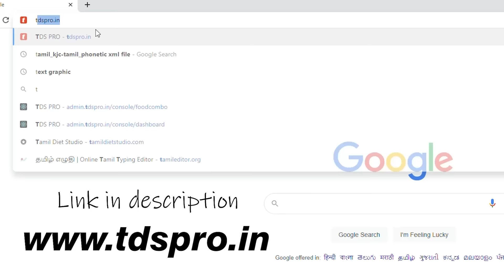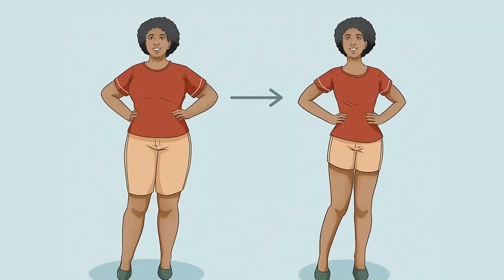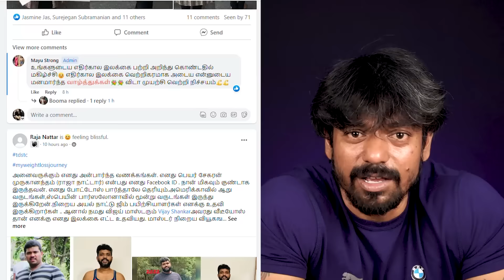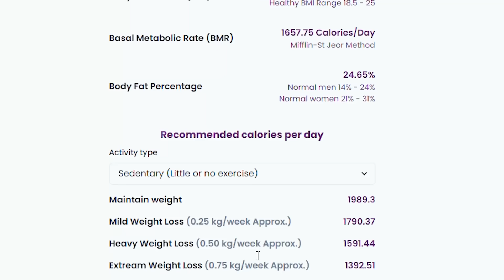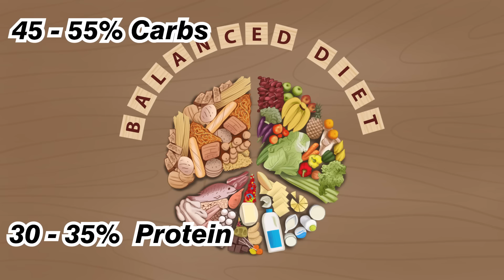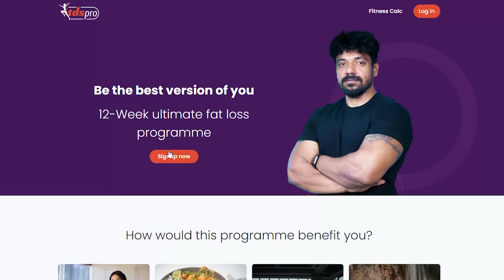இப்படி சாப்பிட்டால் அடி வயிற்றில் உள்ள கொழுப்பை ஈசியாக குறைத்து விடலாம் | Easy weight loss tips!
Personalized Meal Plan
Daily Support From Mr. Vijay and his team
Personalized Workout Program
Like-Minded Private Group

 Gadgets I use:
boAt Flash Edition Smart Watch

boAt Xtend Smartwatch with Alexa Built-in

Noise ColorFit Pulse 2: 1.8

Weight Machine

Xiaomi Mi Smart Band

Noise Pulse 2 Max

Fire-Boltt Phoenix

ActiveX EatSmart Multipurpose Digital Kitchen scales

HealthSense Weight Machine for Kitchen

Curaze Weight Machine

Dr Trust (USA)

beatXP Smart Bluetooth BMI Weight Machine

beatXP SmartPlus BMI Weighing Scale with 13 Essential Body Parameters

HealthSense Weight Machine for Body Weight

MEPL LCD Smart App Weight Machine

ActiveX (Australia) Savvy Smart

Hesley Kitchen Scale

Healthgenie Thick Tempered Glass LCD Display Digital Weight Machine

Dr Trust USA Balance Personal Digital Electronic Body Weight

HealthSense Bluetooth BMI Weight Machine

Voetex Zone's Digital Electronic LCD Personal Body Fitness Weighing Scale

Sparx Mens Sm-648